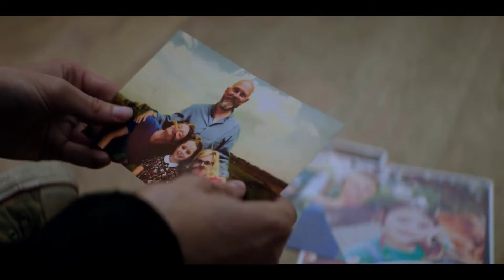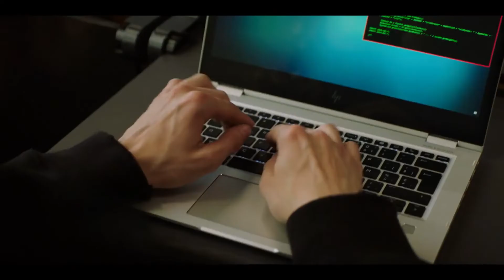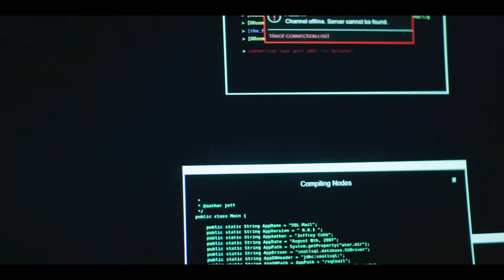Банковский хакер Трейлер - 1 сезон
После двух лет тюрьмы профессиональный мошенник Алидор Ван Прат должен вернуть нажитое незаконным трудом. Его поражают хакерские способности 20-летнего Джереми на состязании по взломам, и они разрабатывают план, столь же гениальный, сколь и смелый: захватить банковскую цифровую магистраль денежных переводов. Это могло бы принести им сотни миллионов наличными, но для Джереми это нечто большее: это шанс отомстить финансовой системе, которая довела его отца до самоубийства. По мере развития событий, все больше принимающих неожиданный поворот, возникает вопрос: кто же на самом деле контролирует ситуацию?